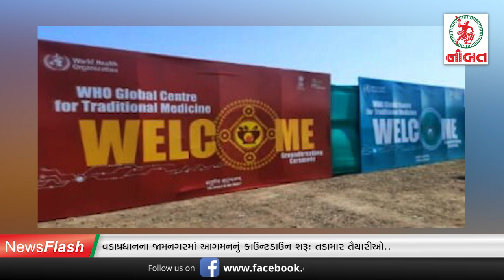જામનગરમાં PM નાં આગમન પહેલાંની 'કડક' તૈયારીઓ...